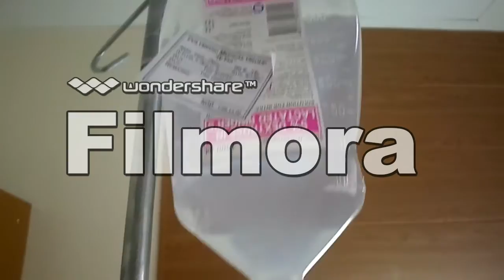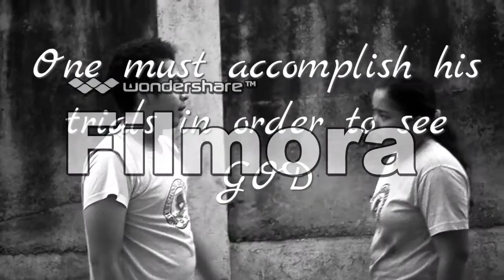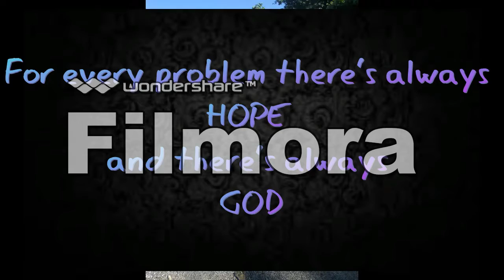G10 Clarke Group 3 - At the Cross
VIDEO PRAYER A Requirement in EsP Grade 10